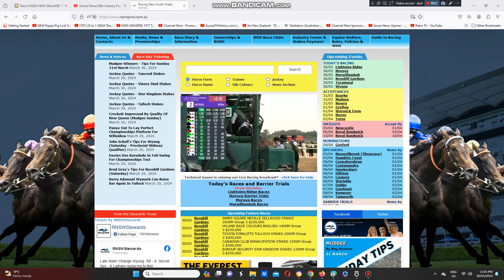2024 Godolphin Mile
Two Rivers Over Wins The Godolphin Mile At Meydan Racecourse In UAE Last Night.